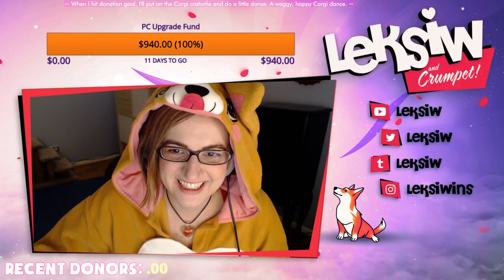Wiggle Wiggle dat Corgi Butt [Cosplay Dance]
~~  Corgi Cosplay Dance  ~~